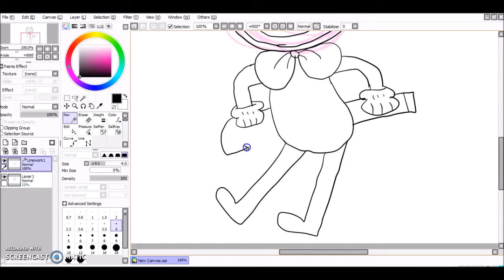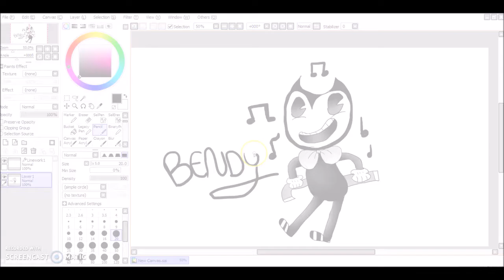bendy the dancing demon speedpaint